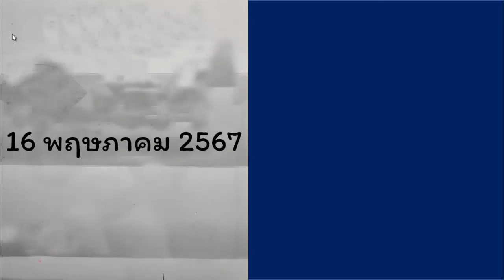ไทยเคล็ดลับ หวยดัง ทดลองออกสลากงวดนี้% ดูหวย หวย16/6/67 ไทยเคล็ดลับ